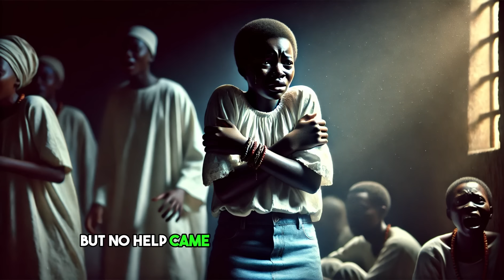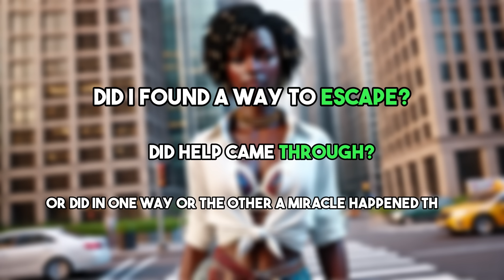How I Became a PR0ST!TUTE at Just FIFTEEN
At just 15, Tabitha faced unimaginable adversity after losing both her parents in a devastating fire, a tragedy that thrust her into a life of prostitution. This video narrates her tale of survival, the choices she was forced to make, and the harsh realities faced by many young women today.

🔹 Engage With Us: Leave a comment to share your thoughts or stories similar to Tabitha's. How do you find strength in difficult times?